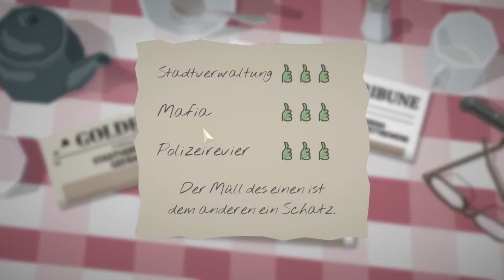This is the Police #35 – Martin Sand [GERMAN DEUTSCH] | Let’s Play | Gameplay